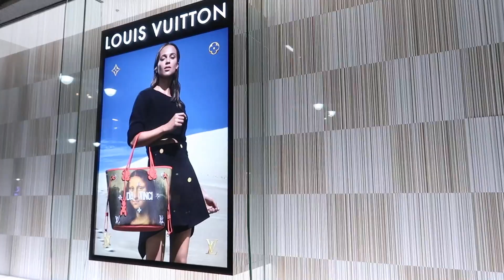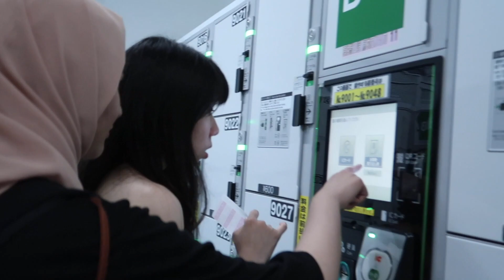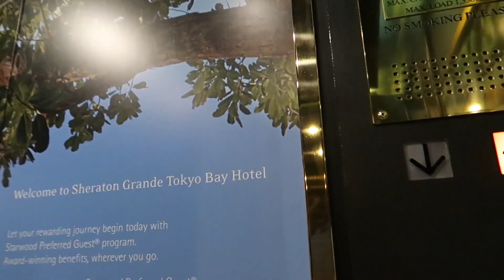VLOG: Traveling/Vacation with best friends! pt.1 | Tokyo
WATCH IN HD  Hey guys! my friends and i went to tokyo! this is honestly a super random unplanned trip ever! i even skip school for this hahaha hope you enjoy watching :))

:) My name is Farrah and I'm a mechanical engineering student studying in Japan. I'm from Sarawak, Malaysia. I'm not a makeup artist but simply a makeup junkie. Lets be friend! :)